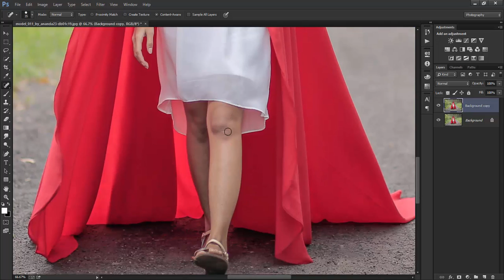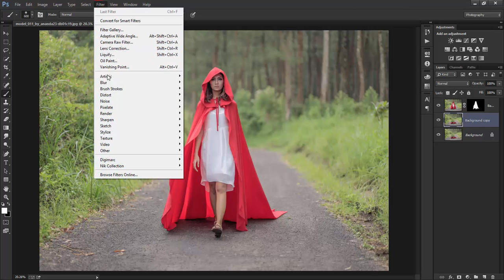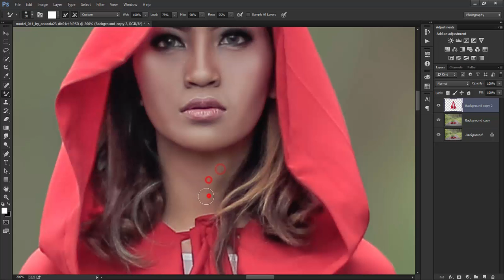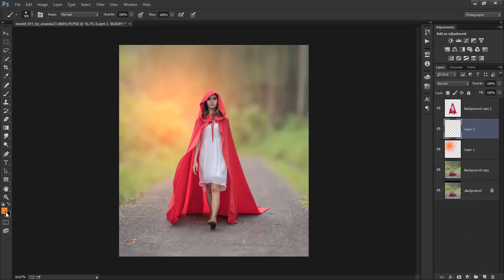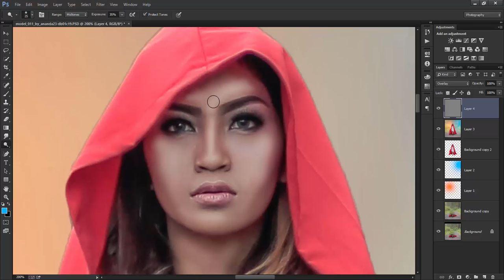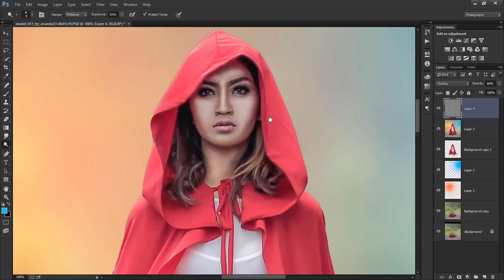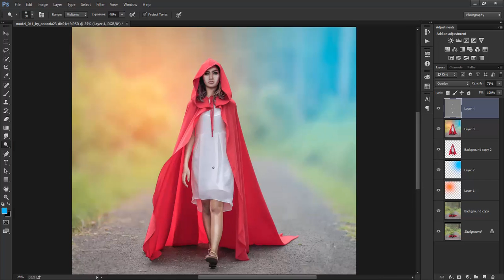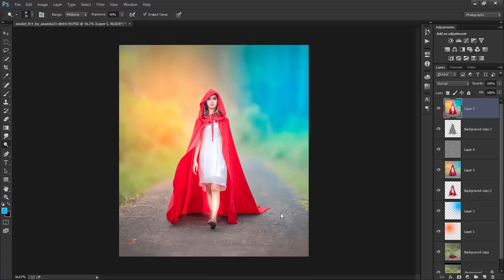Photoshop Background Blur and Colorful editing Technique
My Photoshop Retouchment  Tachniques || Photoshop CC&C6
Hey Guys, How are you?
I think you guys Fine!😍
So Guys Today I a coming with a another most wanted tutorial. In this Tutorial I am going to tech you how to Retouchment Photo in my way and my Techniques

Mail
thesharmakrishna